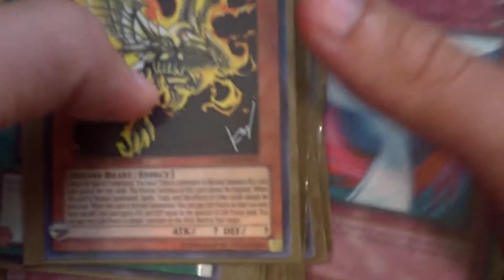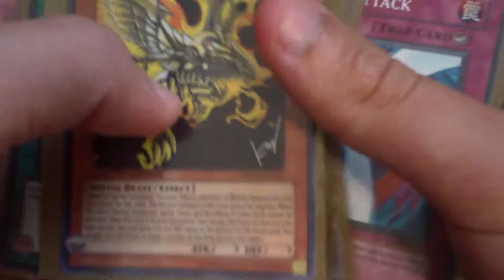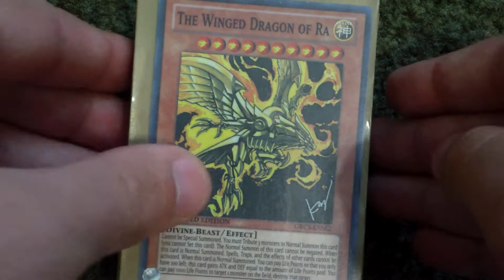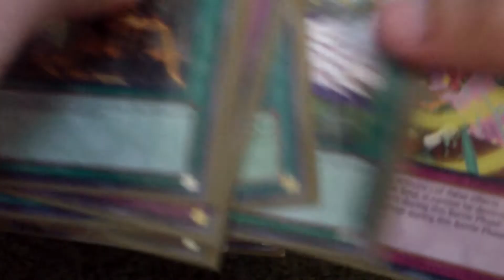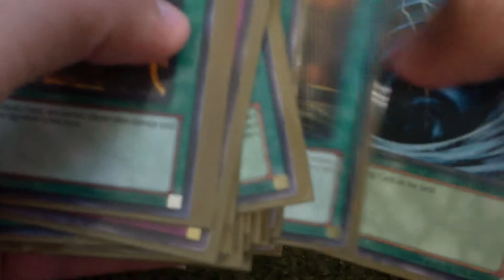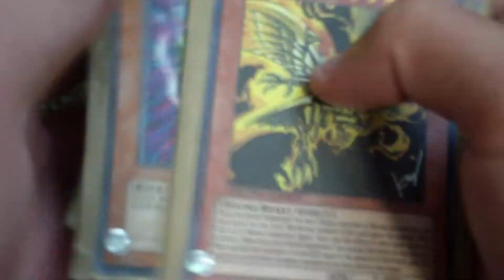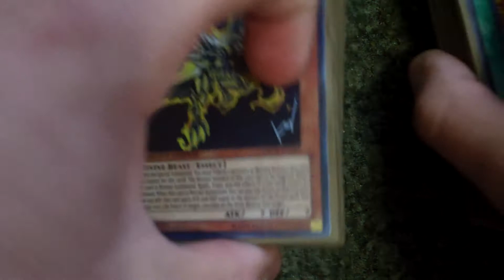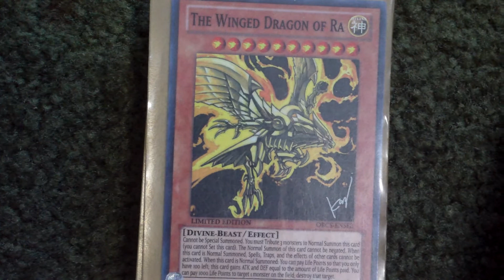yugioh going to a evo games tornament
wish me luck tomorrow when i go